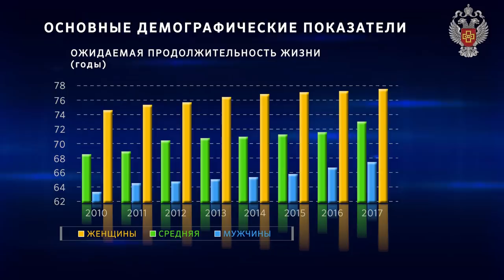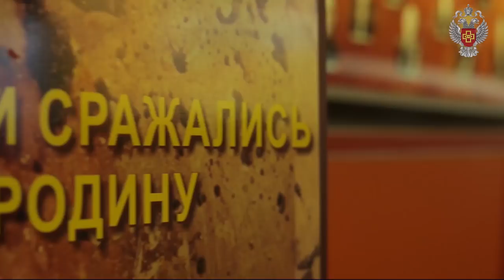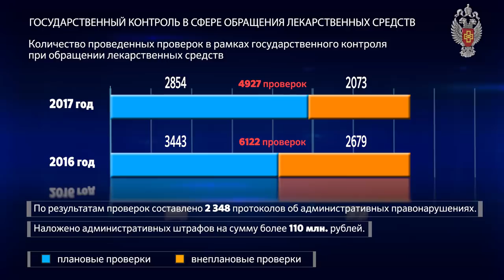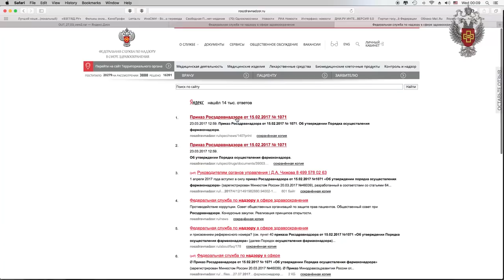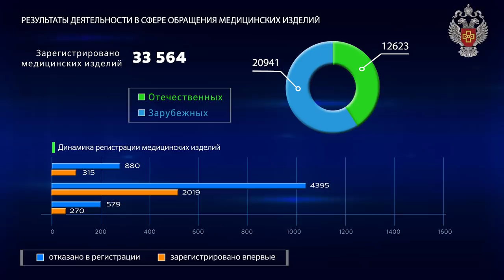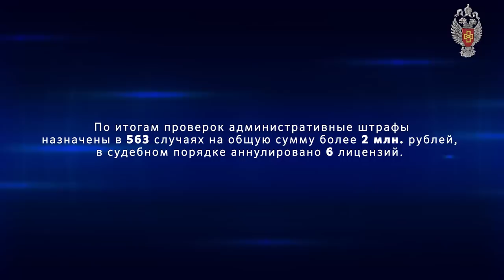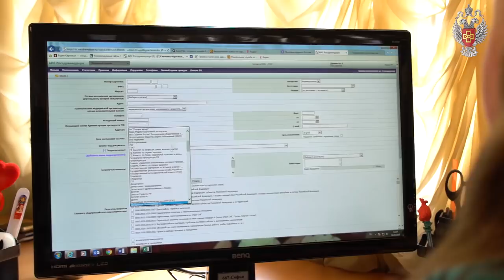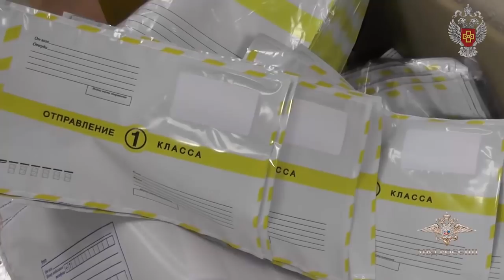Фильм Росздравнадзора по итогам работы в 2017 году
Фильм Федеральной службы по надзору в сфере здравоохранения по итогам работы в 2017 году